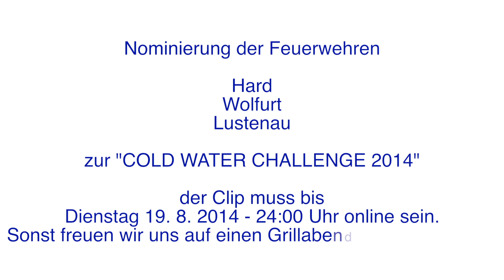Feuerwehr Götzis - Cold Water Challange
Dank der Nominierung durch die Feuerwehr Koblach sind wir auch dabei!

Wir nominieren die Feuerwehren

Hard
Wolfurt
Lustenau

Alle Bildrechte liegen bei Feuerwehr Götzis / oberhauserphotography